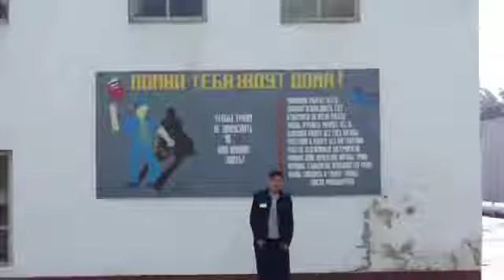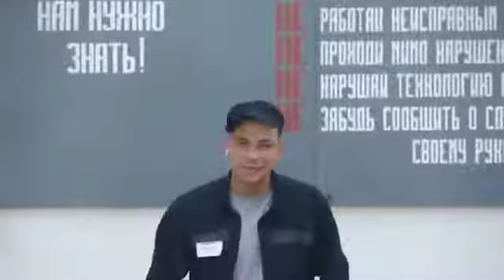Леха Гордей - Всего лишь зек